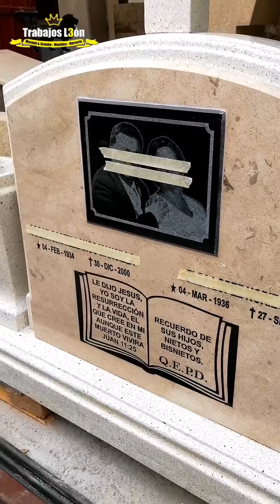Lápida Personalizada sencilla y Bonita 💯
Tumba Elaborada de Granito Vaciado con Placa de Mármol Beige grabada con Datos.
Grabación de Foto a Láser en placa de Granito Negro Natural ✅

EXPERTOS EN MÁRMOL Y GRANITO

EXPERTOS EN EL ARTE LAPIDARIO

TRABAJOS BIEN HECHOS Y DE CALIDAD